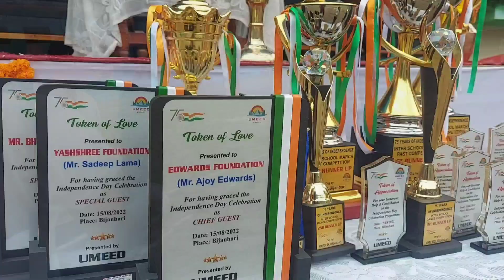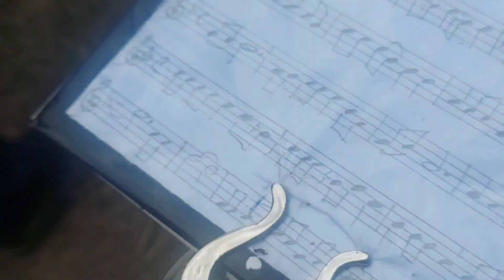Vlog 15 august Happy independence day 2022 org by Umeed Bijanbari Darjeeling Fun